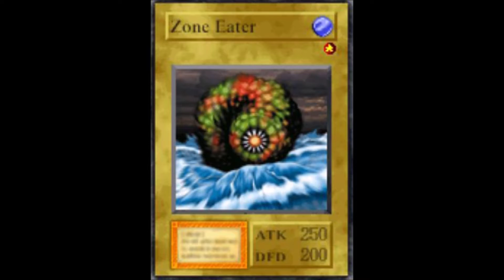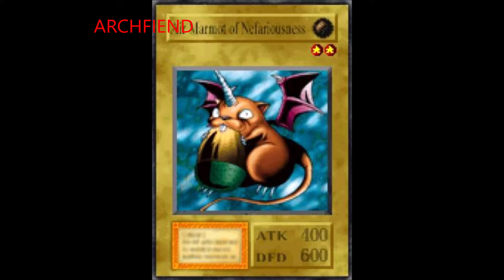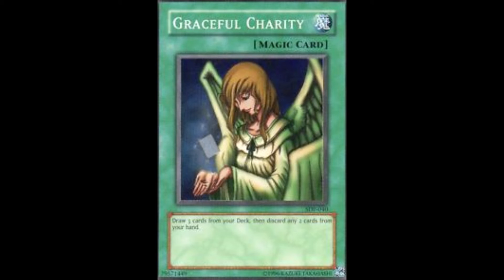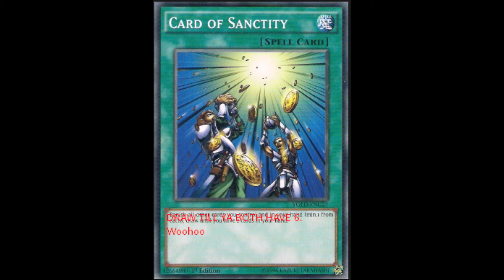How We Play Yugioh Character Decks (GX, Original Series etc)